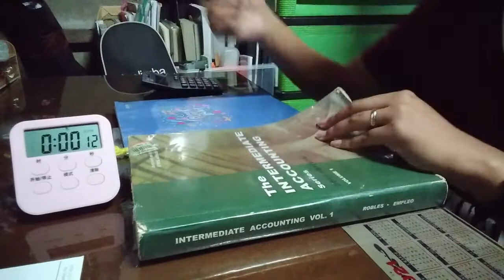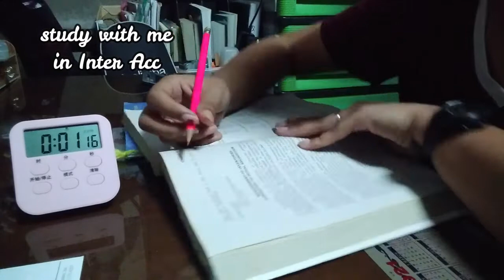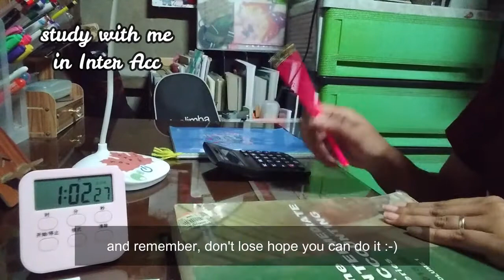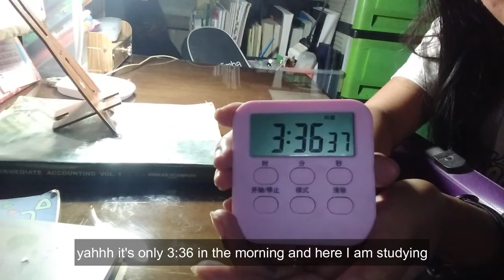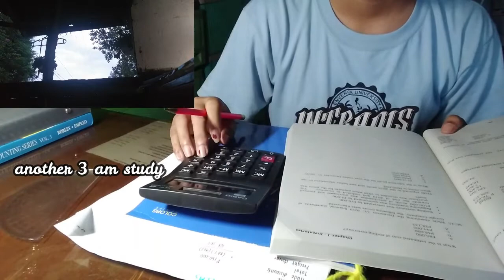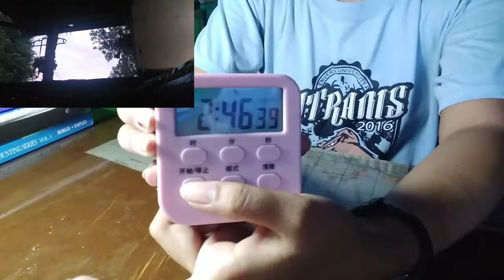Weekly Vlog: study with me,waking up at 3 am, lot of studying I Queen Zyl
Title: Weekly Vlog: study with me,waking up at 3 am, lot of studying I Queen Zyl

hello for today's video I will share to you my study routine and me being productive. anyways thank you for checking this video out! until next time! stay safe & take care! ily all

Hi welcome and welcome come back to my channel.

FAQs
Age: 19
Location: Philippines
University: PUP
Degree Program: Accountancy